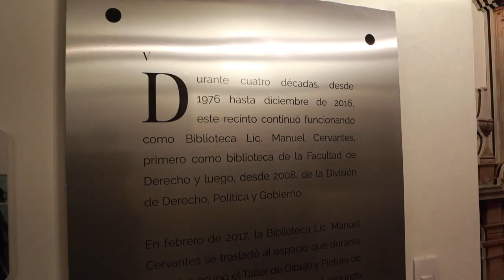REGRESÉ a GUANAJUATO México SOLO POR ESTO | NO ESPERABA que SU UNIVERSIDAD FUERA ASÍ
REGRESÉ a GUANAJUATO México POR ESTO y la verdad LA UNIVERSIDAD me DEJÓ LOCA no esperaba que su universidad fuera así...